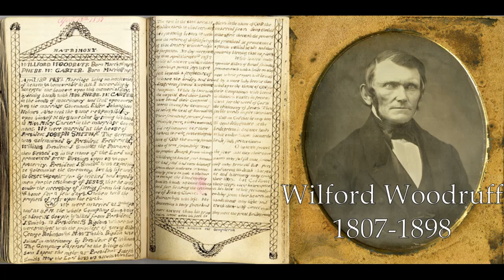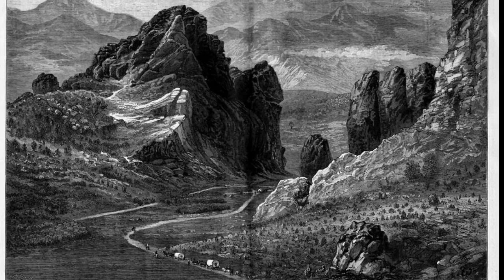The Mormon Trail, 1846: Journey of Faith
In 1846, the disciples of Joseph Smith crossed the Mississippi on a 1,300 mile journey into the unknown in search of the valley of the Great Salt Lake. Every early Saint, crossing the plains to Zion was not merely a journey, but a rite, the final devoted and enduring act that brought one into the Kingdom.